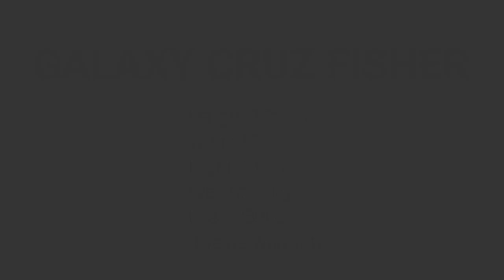GALAXY CRUZ FISHER TANDEM FROM GALAXY KAYAKS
In this video i take a look around my new Galaxy Cruz Tandem fisher kayak sorry for the wobbly video im not a professional bit different from inflatable fishing videos but will be doing both this summer, picked this up from Stratford Upon Avon from the friendly and helpful team there and there wasn't many English videos showing this kayak up close so thought i would make a video, it has more features than i have seen on some pictures of it on the internet, hope you find it useful if you are thinking of buying this kayak its great for fishing or just exploring with the family.